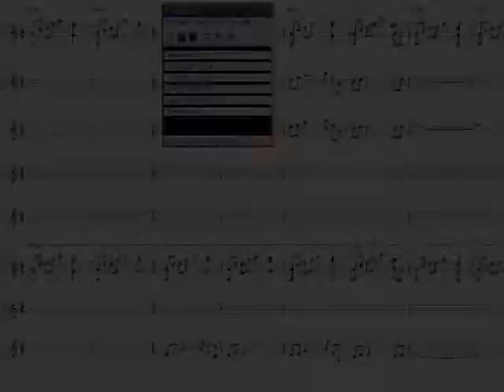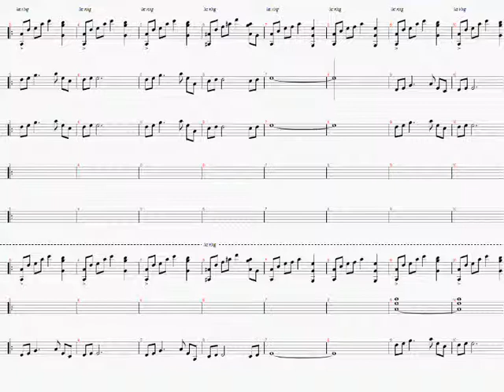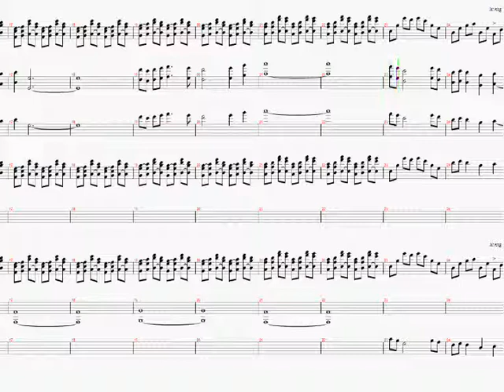Secret of Mana - Phantom and a Rose (Guitar Pro 5)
This is the theme of the Kingdom of Pandora...

I noticed several mistakes in my previously uploaded version, so tried to correct them... anyways it sounds way better than the older one...
In addition I added the score to the video.

annotations:

- In order to get a better sound, some tracks have the same notes but a different instrument.